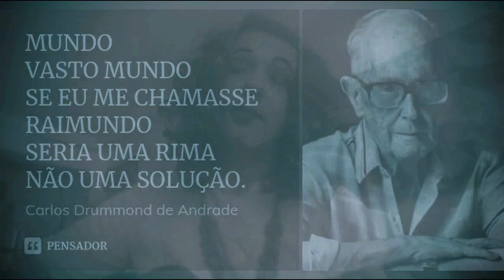51 - COMO 2 E 2 (sem Gal...) 12-11-2022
Quando você quiser brigar
Com a metade da sua família
E contra o padre na Igreja
For protestar
E na frente do quartel se ajoelhar...

Tudo vai mal, tudo
Com teu Deus, Pátria e Família e com tudo
Eu não discuto, não curto
Deixo zoar
Só me preocupa o governo do Lula lá

Meu amor
Tudo volta é tão estúpido e absurdo
Tudo é absurdo como a lista de ministros

Quando você me ouvir cantar
Saiba que é uma gravação bem antiga
A minha voz ecoando
Deixo no ar
Sei que é o que basta pra quem quiser escutar

Meu nome é Gal
Mundo, mundo, vasto mundo
Se eu me chamasse Raimundo, contudo
Seria rima
Não solução
Uma pedra de um poeta sem direção

Meu amor
Tudo em volta está deserto
Sem Bebeto
Tudo está rolando como 2 e 2 são 5

Canção original: Como dois e dois
Autor: Caetano Veloso
Intérpretes: Gal Costa, Roberto Carlos, Anna Ratto